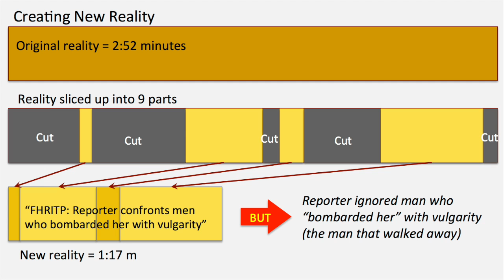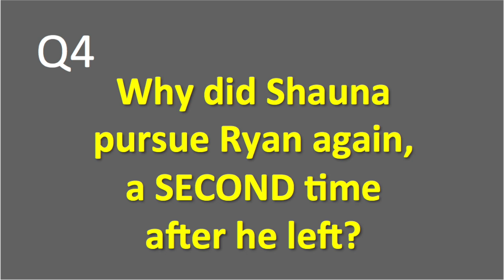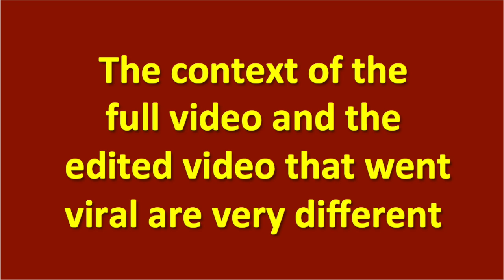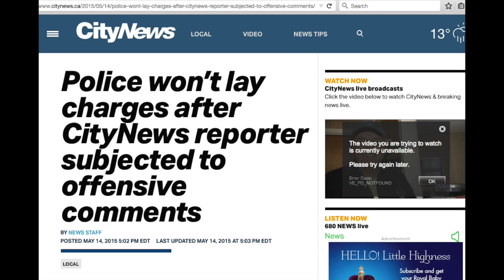CityTV FHRITP editing - how to change the context of what happened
This video shows how CityTV "may have created" a story by editing our a bunch of coring stuff to make something ( a new narrative maybe) interesting. The parts in color are the parts that are in the first version presented by CityTV that went viral and because of which Shawn Simoes lost his job.  The black & white parts are what was edited out.

Shawn and Ryan were clearly not harassing Shauna.
Shauna approached Ryan THREE TIMES
Initially Shauna ignores the drunk Shawn because she wants to talk to Ryan
Shawn ends up in the video only in the last 20 seconds of the video.

My assumption was that Shauna came back to the office with no good interviews - and she needed something - and so she may have "created" a story of sexual harassment from the outbursts of a drunken dummy.

How can we ever trust the media after this incident?  Creating "big stories" out of minor events.

See transcript in first comment - it is too long for here